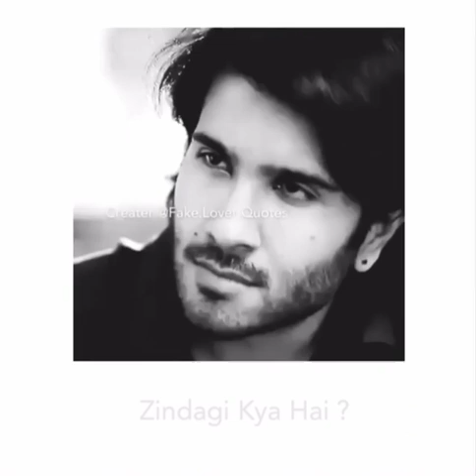maine kaha Teri Yad